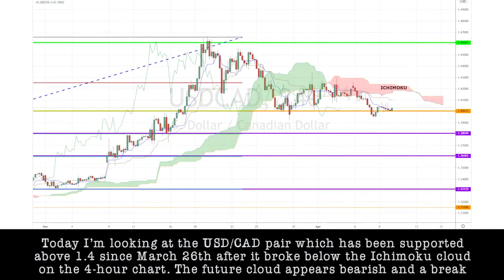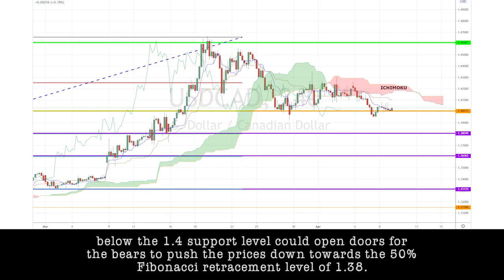April 9th, 2020 - USDCAD Breakdown